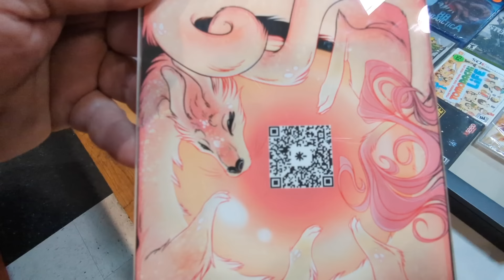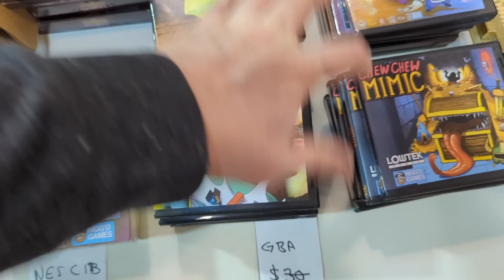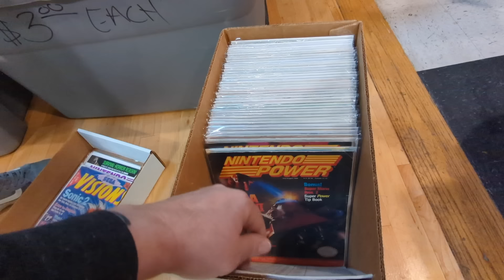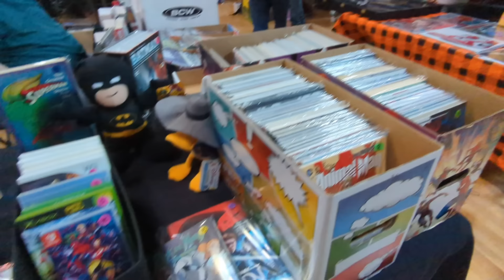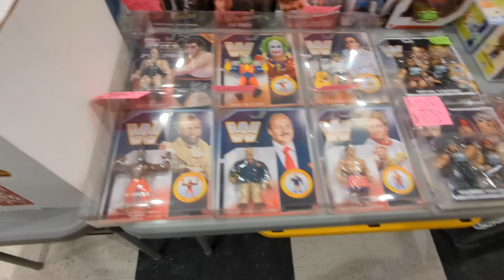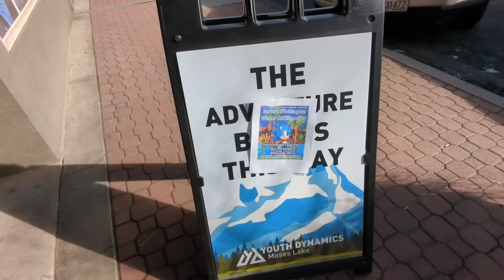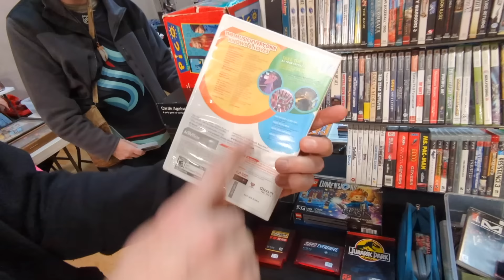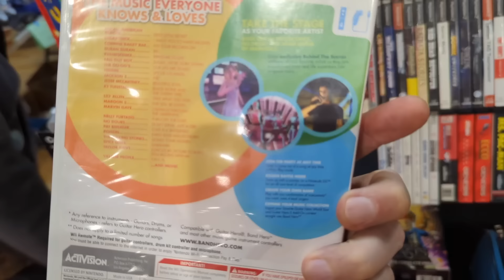$1 NES Games at this Swap Meet in Moses Lake, WA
I attended the Eastern Washington Collector-Con in Moses Lake, WA. They had toys, funkos, cards, and video games. Here's what I saw.

I'll give you a personalized, custom video game recommendation on Cameo

MAILING ADDRESS
John Riggs
4010 Summitview Ave